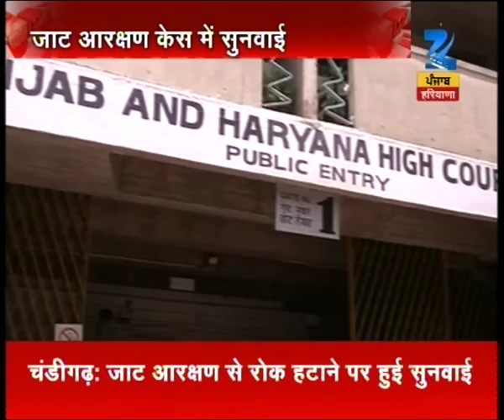News @ 5:30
Watch 'News @ 5:30' and catch all the latest news and updates here.